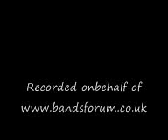BRUNSWICK @ BALLINRAN ULSTER SCOTS NIGHT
BALLINRAN INDOOR EVENT